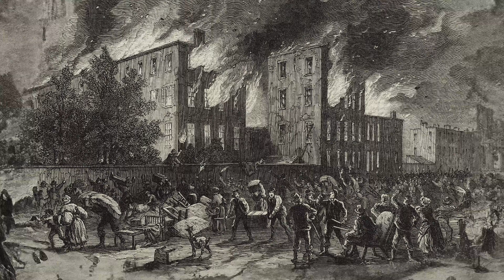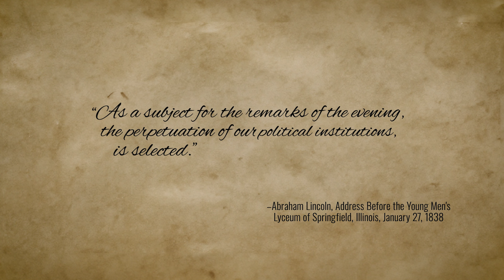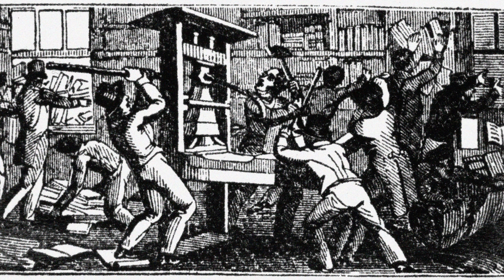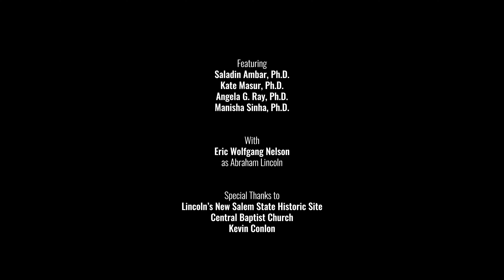Fortifying Our Democracy: Lincoln's Lyceum Address – Part One: The Danger of Mob Violence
Join us as we explore Lincoln's calls to safeguard against tyranny and the susceptibility of people to authoritarian leadership when they lose faith in democratic institutions.

Part One: The Danger of Mob Violence

In the first part of our documentary series, experts explain many acts of mob violence that were occurring throughout the country in the 1830s including attacks on the property and life of Elijah Lovejoy, the lynching of Francis McIntosh, and extralegal hangings in Vicksburg, Mississippi.